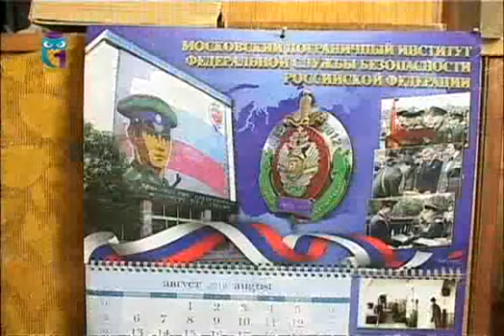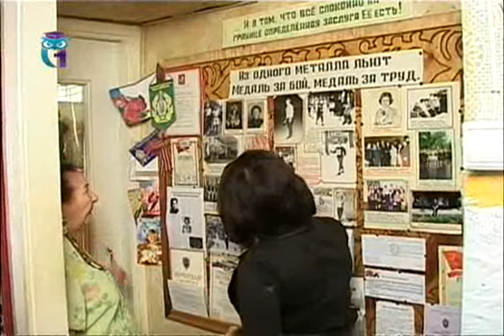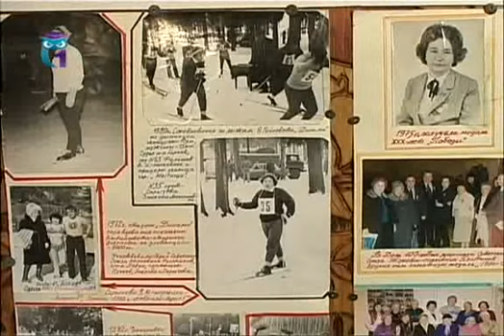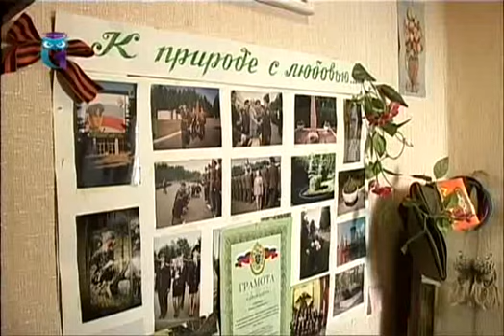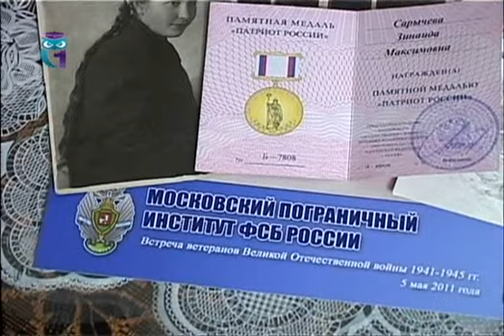Зинаида Сарычева, ветеран Великой Отечественной войны и труда